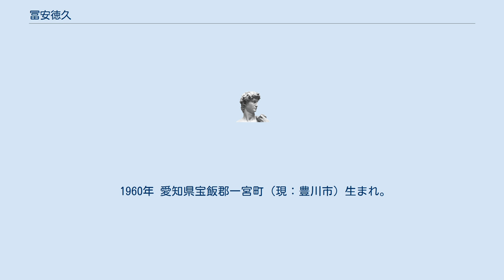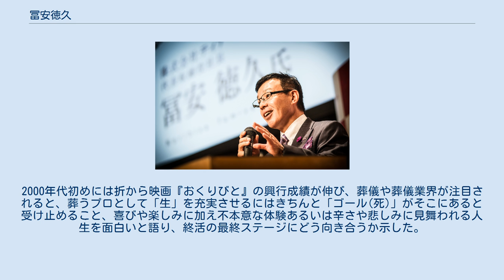冨安徳久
冨安 徳久（とみやす のりひさ）は、日本の実業家。
愛知県宝飯郡一宮町（現：豊川市）生まれ。
ティア代表取締役社長。
「尽生志事塾」主催。
 1960年 愛知県宝飯郡一宮町（現：豊川市）生まれ。
高校卒業後、大学の入学直前に葬儀アルバイトを経験、感動して大学進学をやめ1979年に葬儀会社に入社。
1981年には東海地方の大手互助会に転職すると、25歳で葬儀会館の店長に抜擢される。
ところが生活保護者の葬儀を引き受けないという会社の方針変更に触れると退職し、1994年に同業他社に転じて年俸契約社員として葬祭業に留まり独立開業を目指す。
1997年に株式会社ティアを設立し代表取締役社長に就任すると、創業10年で東海地方の葬祭業初の上場を目標に掲げ、計画を1年前倒しして2006年に名証セントレックスに上場、のちに名古屋証券取引所市場第2部へ変更（2008年）。
 生前の葬儀費見積もりならびに適正価格の公開、価格引き下げを葬祭場の軒数を増やして収益確保を進めるなど、葬蔡業の「事業システムのイノベーション」を起こし、葬祭業の商慣習の合理化を提言。
 営業の基本に顧客目線を意識し、顧客の予算と葬儀のオーダーメイド化の両立を考えさせる社員教育を徹底してきた。
2000年代初めには折から映画『おくりびと』の興行成績が伸び、葬儀や葬儀業界が注目されると、葬うプロとして「生」を充実させるにはきちんと「ゴール(死)」がそこにあると受け止めること、喜びや楽しみに加え不本意な体験あるいは辛さや悲しみに見舞われる人生を面白いと語り、終活の最終ステージにどう向き合うか示した。
 あるいは2011年の大震災を契機に、誰しもいつかは葬送される身であり、自ら家族や友人に感謝を伝える方法を説いたり、また親しい者の葬い方に具体的な助言を添えてきた。
日本で一番「ありがとう」と言われる葬儀社を企業目標にしている。